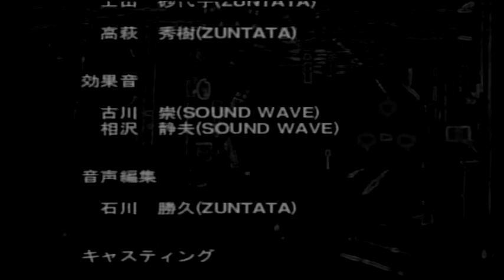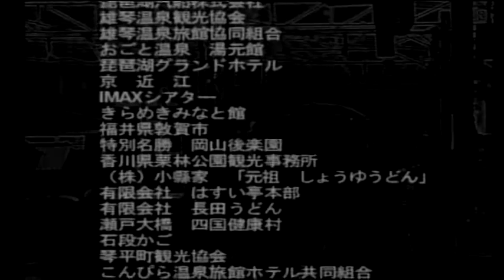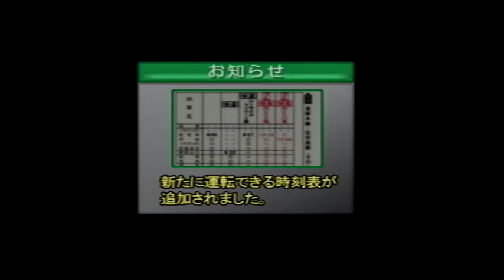No.43(Badの独り言ゲームプレイ) 【電車でGO！ プロフェッショナル2】鶴見線クモハ12普通 鶴見行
2020年2月～ チャンネル開設(主にプレイ動画を投稿)
2020年7月～ 話しながらのゲーム動画を投稿開始